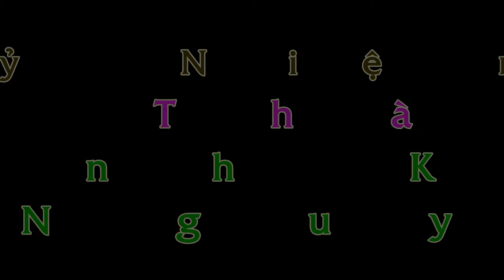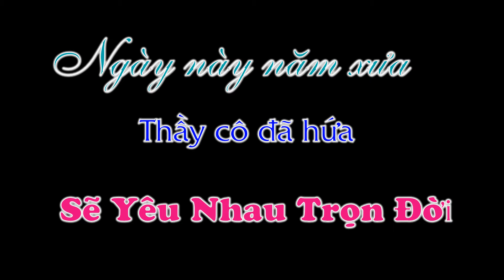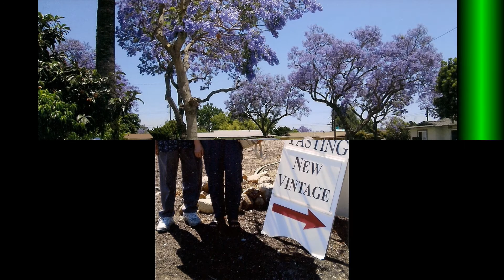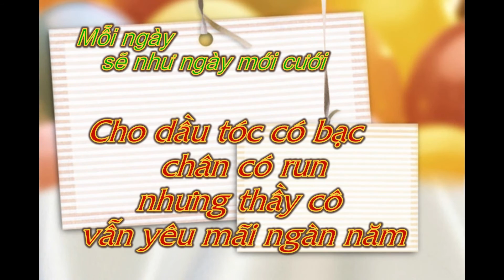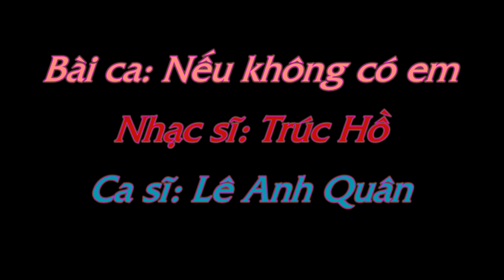Lễ Kim Khánh thaybau50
Chúc Mừng kỷ niệm 50 năm thành hôn của thầy Huỳnh kim Báu và cô Hầu Nguyệt Anh